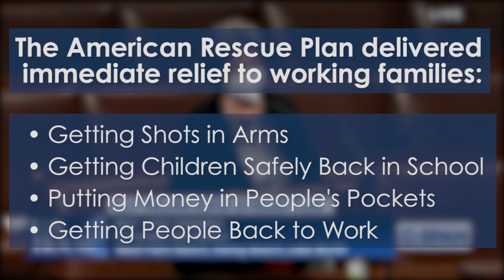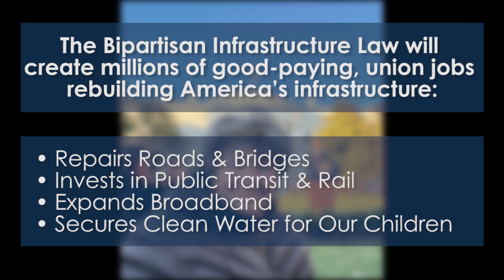Rep. Frankel 2021 End of Year Video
Rep. Frankel reflects on all that Congress accomplished in 2021--from the passage of the American Rescue Plan and the Bipartisan Infrastructure Law, to standing up for working families and reproductive freedom--and looks ahead to returning to Washington in 2022.